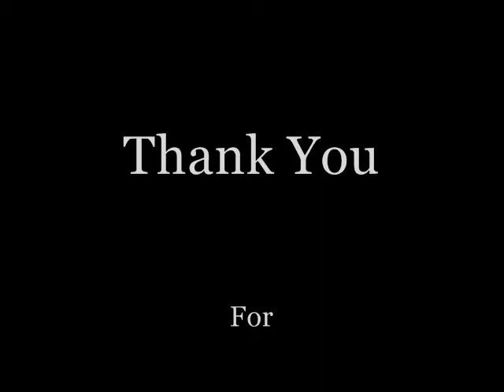Titanic Wreck Tribute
Hello there, this is just another short film i have made to remember the wreck of R.M.S. TITANIC sunk april 15 1912, killing 1,500 passengers.

Song: Play Crack The Sky - By: Brand New